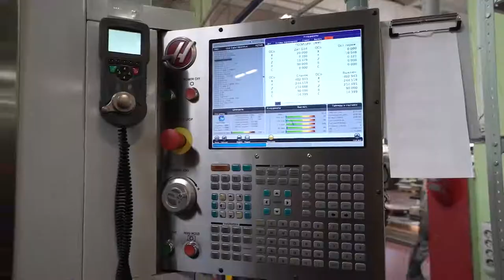A delegation of Malaysian business circles visited SkyWay Technologies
8,686 kilometers is exactly the distance between Minsk and Kuala Lumpur.

With each passing day, the company-developer of SkyWay technology increasingly feels the urgency of transport problems in all regions of the planet: the design bureaus, production facility and EcoTechnoPark of SkyWay Technologies Co. have been visited recently by a delegation of Malaysian business circles, closely cooperating with their national government on State of Penang’s transport infrastructure. In general, Malaysia is characterized by one of the highest rates of economic development in Asia.

From 1957 to 2005, the average annual GDP growth was more than 6%. After the economic crisis in Asia, which began in 1997, Malaysia’s economy recovered much faster than that in neighboring countries. Landmarks are scattered throughout the island.

In addition, Penang is the third largest trading center in Malaysia after Kuala Lumpur and Johor Bahru, so it’s not surprising that, despite positive development, the State’s infrastructure is no longer able to cope with growing traffic flows.

Alongside with tourism, the State’s economy is based on high-tech industries. It is here that the enterprises of the major international electronics manufacturers are located: AMD, Intel, Motorola, Hitachi, Bosch, Osram, B. Braun and many others. We offer you to review the impressions of some members of the delegation from a trip to Belarus and the negotiations held with the management of SkyWay Technologies Co.

Зачем инвестировать в SkyWay:

☞ пожизненные дивиденды!
☞ интеллектуальная собственность!